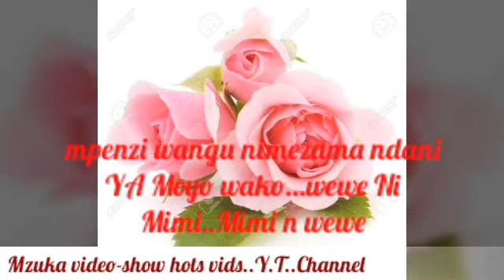UJUMBE_wenye manenomatamu ya Mahaba/mapenzi...(jinsi ya kuelezea hisia za mapenzi Kwa mpenzi wako)